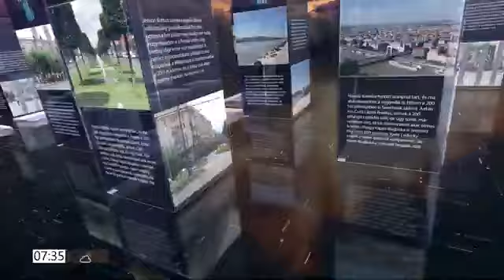Hollik István a HETI TV műsorában - 2024.09.27.